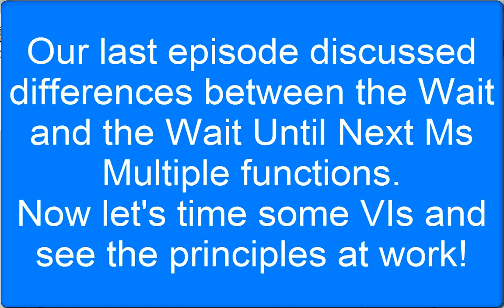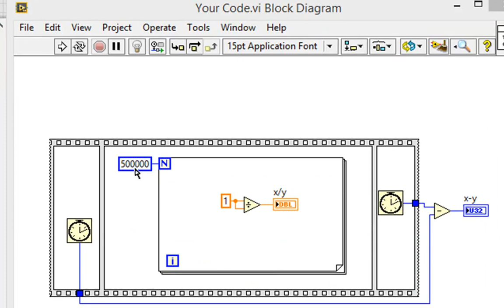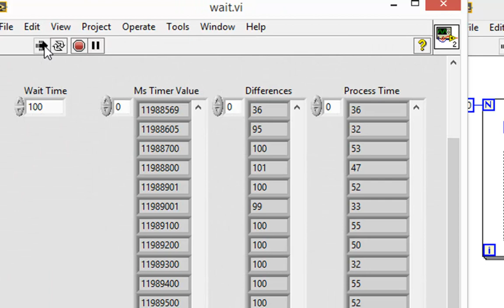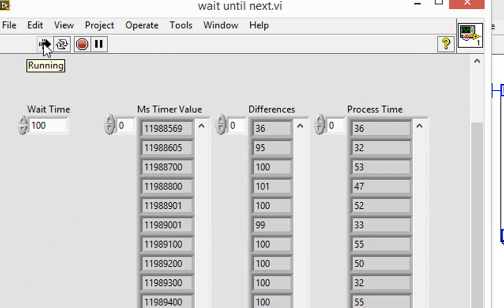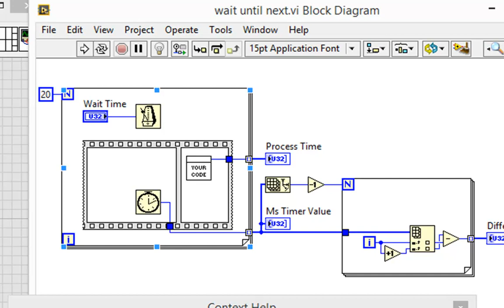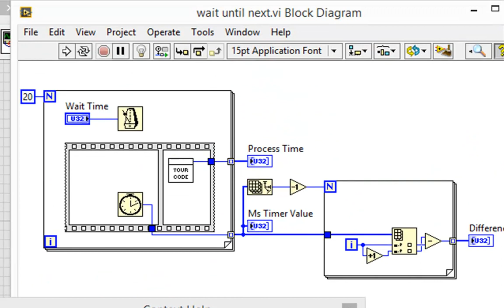VI High 60 - Comparing the Wait and the Wait Until Next Ms Multiple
Last episode we talked about the differences between these 2 functions. This time, we'll run some timing VIs that show exactly how they differ. This and the last episode are direct excerpts from our Lucid LabVIEW Fundamentals Course.